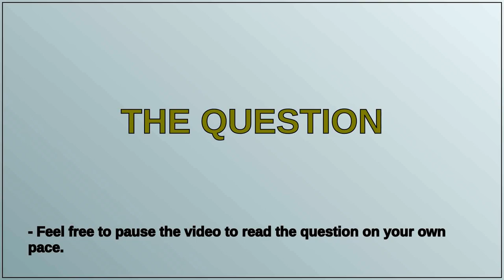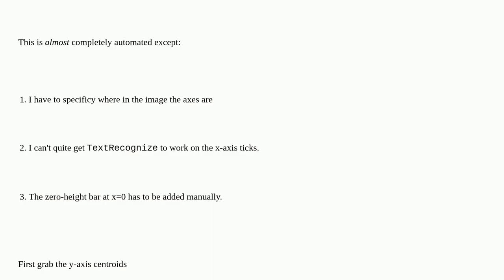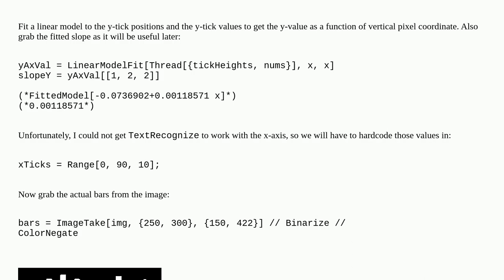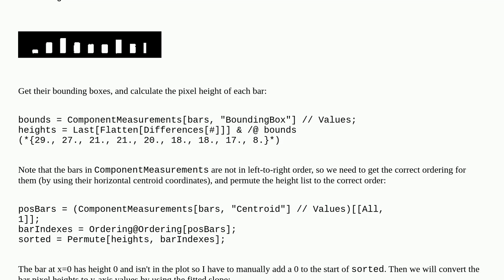Mathematica: Obtaining the numerical value of barcharts from a plot in an image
Obtaining the numerical value of barcharts from a plot in an image

A special thanks goes out to the community

  image-processing plotting